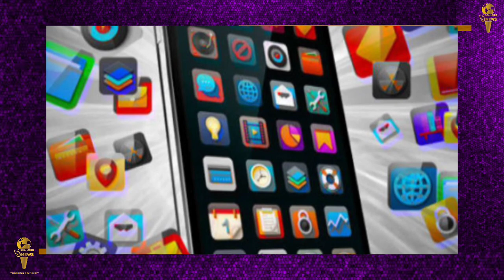Breaking - भारत सरकार ने 54 चीनी ऐप (apps) पर लगाया बैन !! || SeaLord News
भारत सरकार ने देश की सुरक्षा के लिए फिर की डिजिटल स्ट्राइक-
भारत सरकार ने देश की सुरक्षा के लिए खतरा पैदा करने वाले 54 चौवन और चीनी मोबाइल एप्लिकेशन पर प्रतिबंध लगा दिया है. इलेक्ट्रॉनिक एवं सूचना प्रौद्योगिकी मंत्रालय भारत में इन ऐप्स के संचालन पर प्रतिबंध लगाने के लिए औपचारिक रूप से एक अधिसूचना जारी करेगा.  ये सभी एप्स चीन और अन्य देशों में भारतीय यूजर्स का डाटा भेज रहे थे। एप्स पर बैन के लिए गूगल के प्ले-स्टोर को आदेश दिया गया है।
बैन हुए एप में लोकप्रिय गेम गरेना फ्री फायर , Tencent, अलीबाबा समेत 54  ऐप शामिल है।  कहा जा रहा है कि बैन हुए ये 54 एप्स, 2020 में बैन हुए एप्स के नए अवतार थे।
जून 2021 में सरकार ने ५९ उनसठ चीनी ऐप्स को देश की संप्रभुता, अखंडता और सुरक्षा के खिलाफ बताते हुए उन पर प्रतिबंध लगा दिया था. इनमें लोकप्रिय वीडियो शेयरिंग एप टिकटॉक, यूसी ब्राउजर, वीचैट और बिगो लाइव प्रमुख थे.